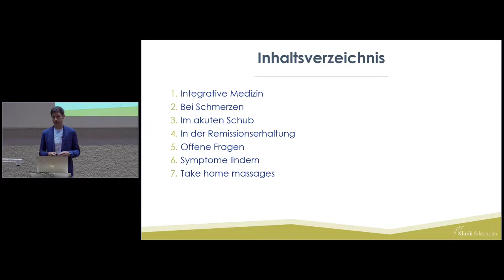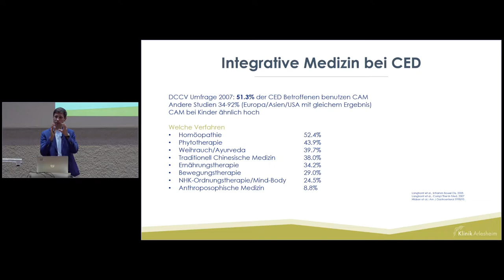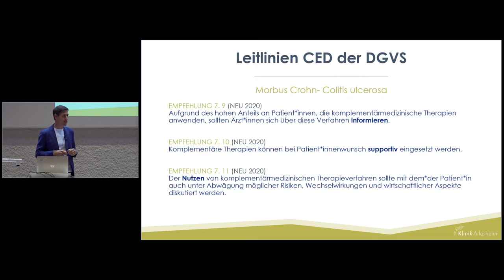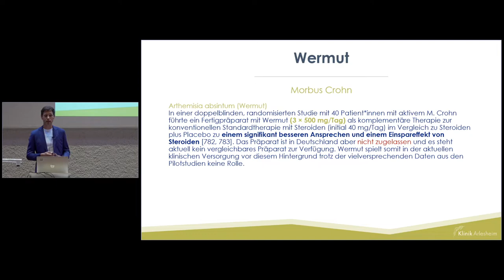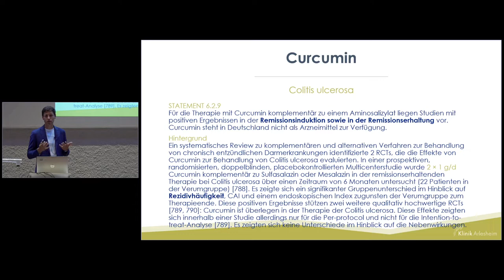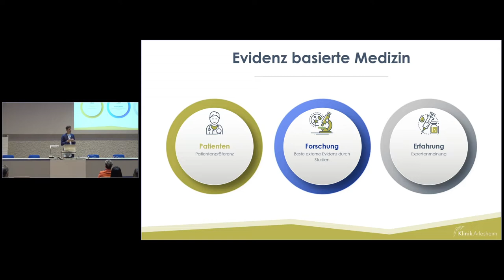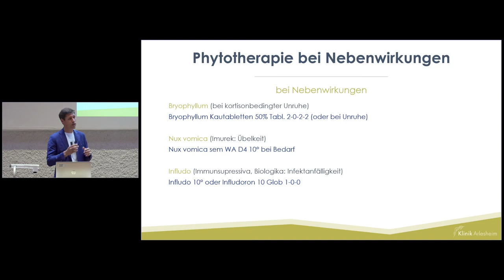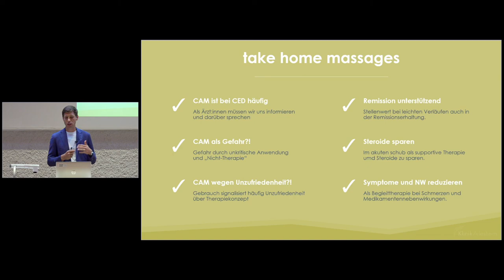Infoveranstaltung 29. Juni 2022_01_Dr. med. Philipp Busche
Medikamentöse komplementärmedizinische Ansätze bei CED